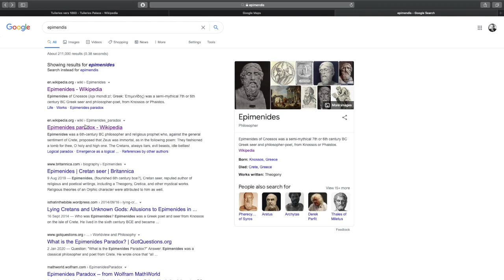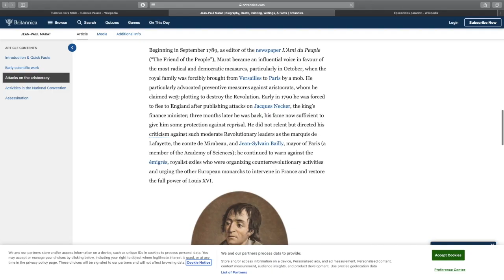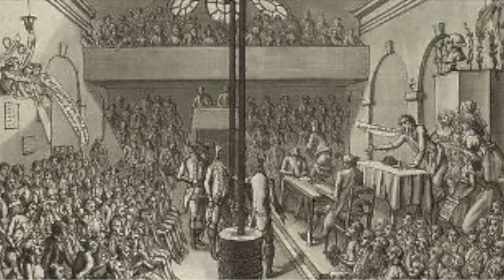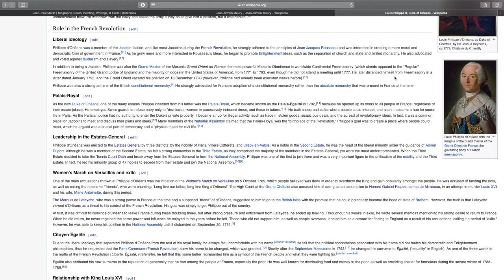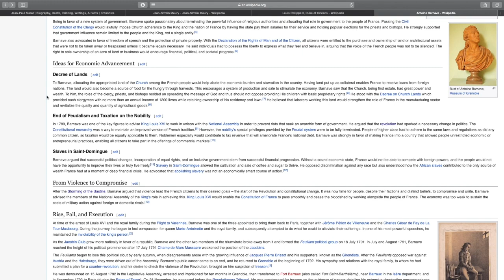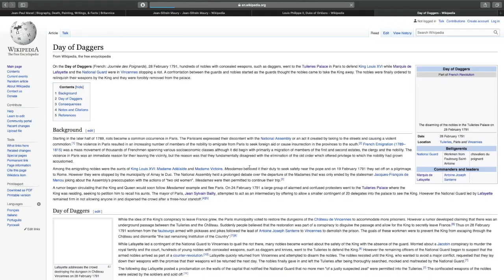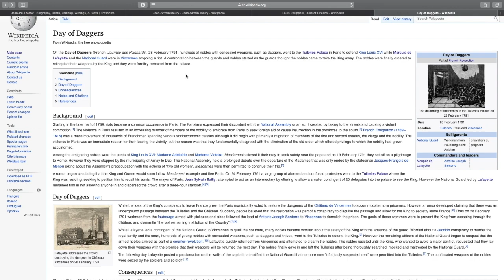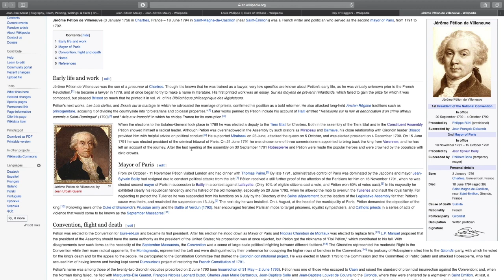Thomas Carlyle - French Revolution (Pt.10) - The Tuileries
Volume II Book III

0:00 Epimenides
5:30 The Wakeful
13:10 Sword in Hand
19:40 To Fly or Not to Fly?
25:23 Day of Poniards
33:10 Mirabeau
36:35 Death of Mirabeau